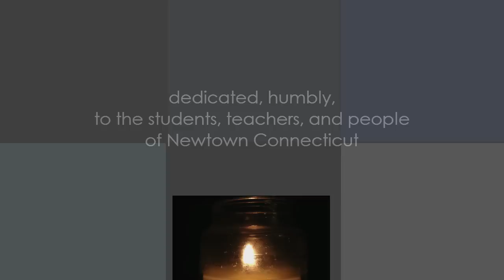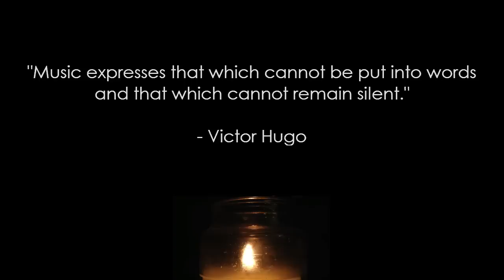Tchaikovsky - Symphony No. 6 (Pathetique) for cellos (onenaoko)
This is the andante section of the first movement of Symphony No. 6 by Tchaikovsky.  Nicknamed "Pathetique", this doesn't mean "pathetic" but rather "pathos" or "full of feeling".  It was Tchaikovsky's last symphony, as he died 9 days after its premier.

This melody is beautiful but sad, in my opinion, and we played it for festival at PV.

Since I am a former teacher with many former students who were affected by the recent shooting, I thought I'd pay tribute in the only way I know how.

Here is a link to the stories and faces behind the news.